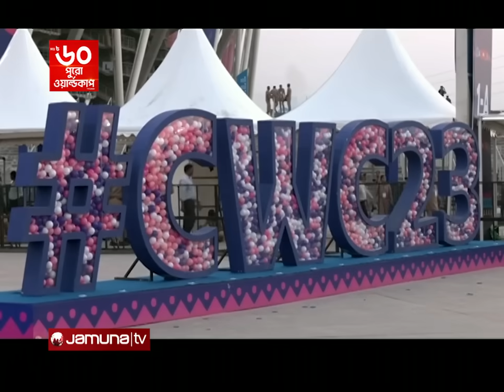বিশ্বকাপে হাইভোল্টেজ ম্যাচে কী পরিকল্পনায় নামবে ভারত-পাকিস্তান? | IND vs PAK | Jamuna Sports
বিশ্বকাপের সবচেয়ে হাইভোল্টেজ ও আকর্ষণীয় ম্যাচে কাল মুখোমুখি হবে দুই চিরপ্রতিদ্বন্দ্বী ভারত-পাকিস্তান। এই ম্যাচে ভারতীয় পেস আক্রমনে পরিবর্তন আসতে পরে। আর পাকিস্তান একাদশ থেকে বাদ পড়তে পারেন ইমাম-উল হক। আহমেদাবাদের নরেন্দ্র মোদি স্টেডিয়ামে দুপুর আড়াইটায় শুরু হবে এই মহারণ।

About Jamuna TV
Jamuna TV Limited is a privately owned news and current affairs television channel in Bangladesh, Jamuna Television is also known as Jamuna TV. Founded in 2014, it is owned by the Jamuna Group. Jamuna Television strives to evolve into a truly national television network, a network for the nation, a full national and international television network for the people of Bangladesh, not just those in urban areas and the suburbs, but for all people, in every part of the nation.

Address:
Bangladesh